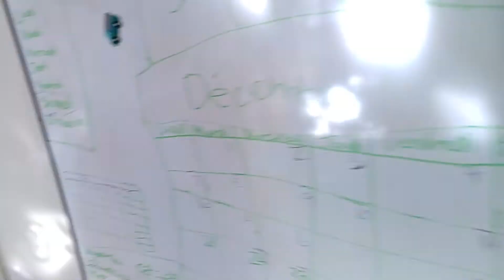VID 20201207 112959 Playing with kitty